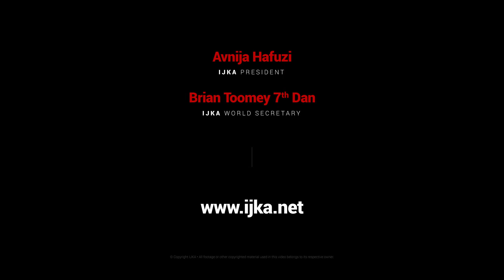IJKA Showcase // Kaboom.bg